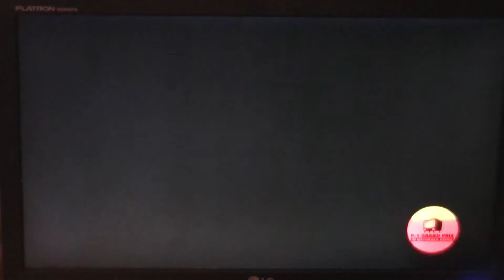Tubbysona Arena 4: ??? vs ???